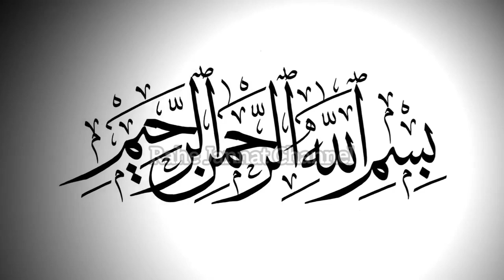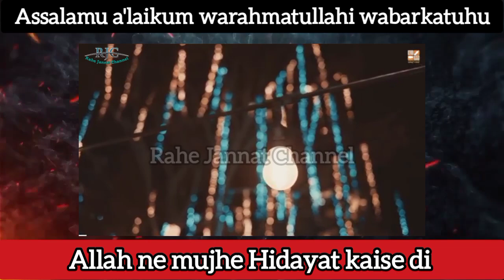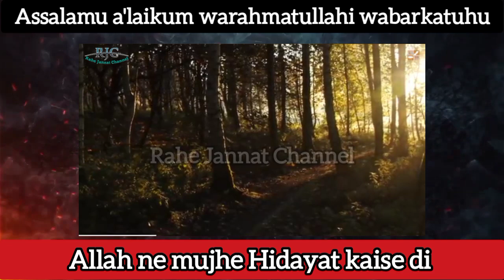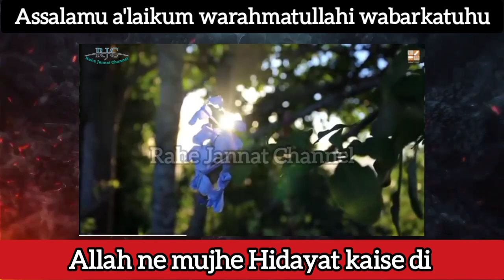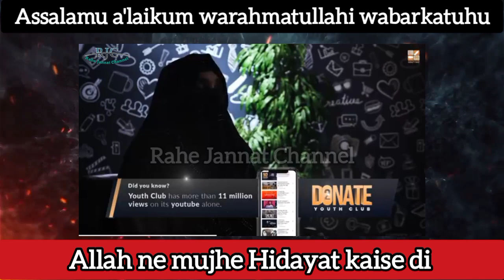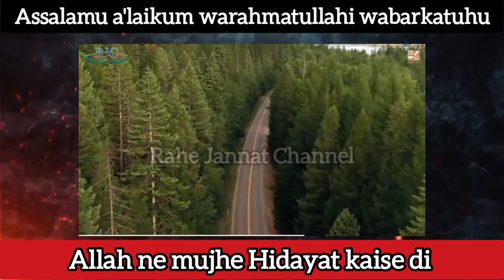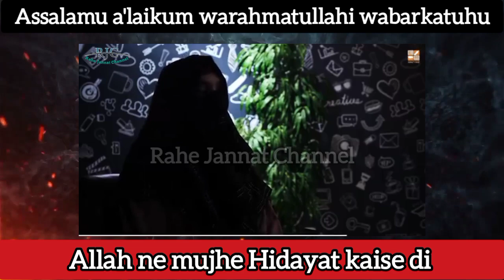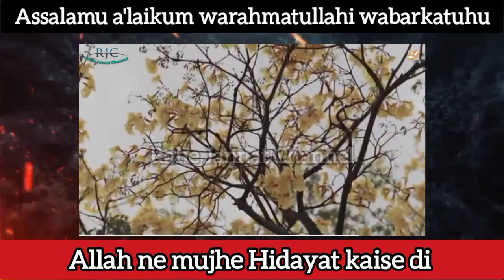Dancing Chhod Ke Islam Me Parda Kaise Karne Lagi | How Islam Came Into My Life | Rahe Jannat Channel